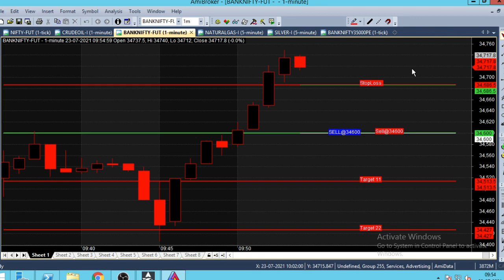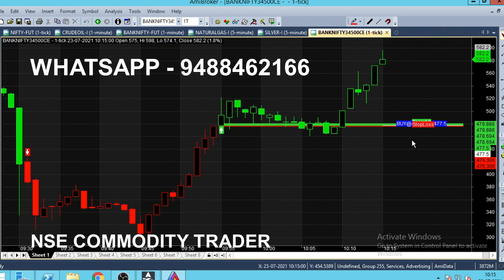Bank Nifty Option Buy Sell Signal Indicator | Best Indicator for Intraday Trading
Bank Nifty Option Indicator for Buy Sell Signals, it is one of the Best indicator for Intraday trading.

⏱️⏱️TIME CODES⏱️⏱️
0:00​ - Intro
0:30 - Buy Bank Nifty
1:00 - Candle color
2:00​ - In the money Option